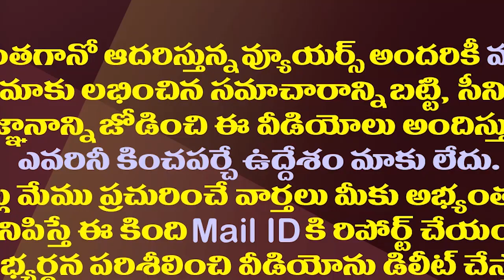టీడీపీ మరీ ఇలానా..ఇది కూడా రాజకీయమేనా?| Why TDP Stooped Down Like This Against CM Jagan?